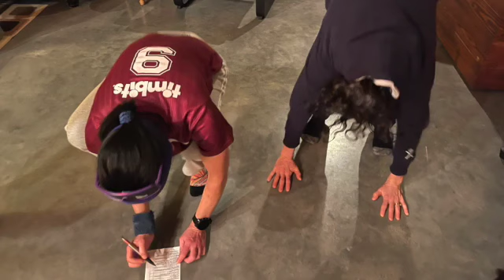Tanya is Fit, Fab and 50!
This video is about Tanya's 50th birthday celebration.  It is dedicated to her parents who brought their lovely daughter into this world as a gift to all of her family and friends.